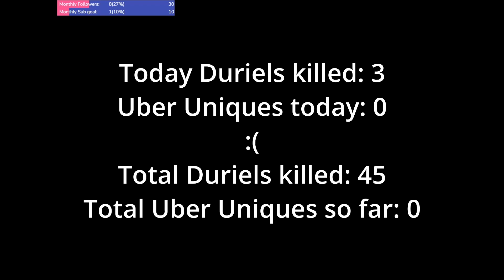Solo Daily Uber Uniques hunt - Diablo 4 (Ep.12)